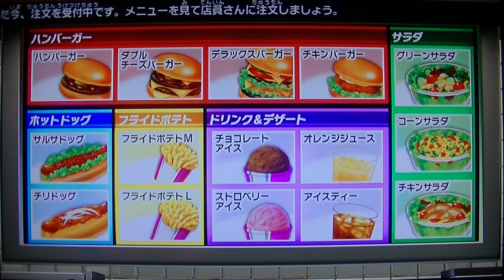WiiパーティU 注文ごっこ ハンバーガーショップ プレイ映像